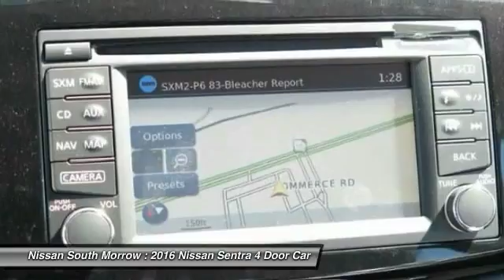2016 Nissan Sentra Morrow GA Y329692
2016 Nissan Sentra

You'll love this 2016 Nissan Sentra. This is a 4 door car you'll want to take home. With 5 miles, it features Automatic transmission and an exterior color of Super Black. Call and get in touch with Nissan South Morrow directly, and be the first to open the 4 door car door today!